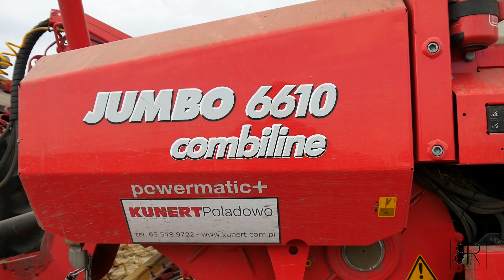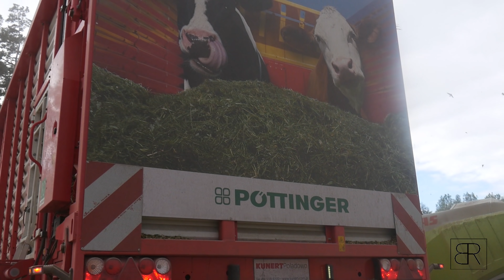Kukurydza 2019 ★ Gr Snela ★ Rebcholl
Wpada kolejny filmik z QQ
W przyszła niedziele pojawi sie ostatni film z kiszonki od Gr Kreczmer
Zapraszam na:
Wyposażenie:
Phantom 4 Pro
Lumix gh4